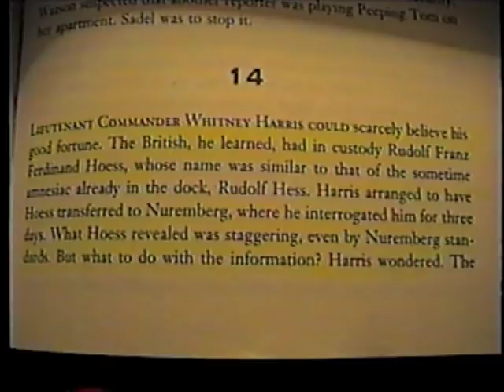Whitney Harris (2004): Rudolf Hoess Part 1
Portion of an Oct. 2, 2004 interview with Nuremberg Trial prosecutor Whitney Harris on his obtaining an affidavit of Rudolf Hoess, Commandant of Auschwitz, and it's use at Trial. Whitney was at the prosecuting table when John Harlan Amen cross examined Ruldf Hoes who was a character witness for Ernest Kaltenbrunner. Kaltenbrunner's prosecution case was presented by Whitney Harris.